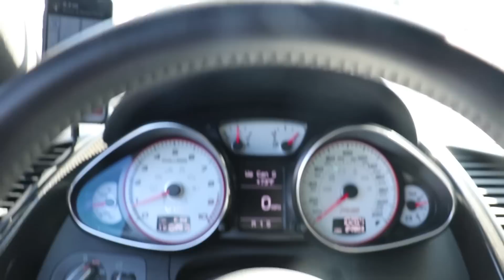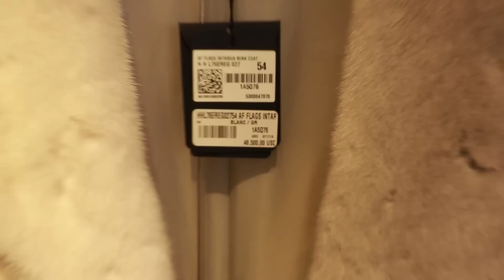How People React to Airing out a Bagged R8 in Beverly Hills [Ultra Roadtrip Ep.7]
I've always wanted to film people's reactions to a car airing out when they think no one is around. Thanks to Air Lift Performance for providing a system that did the job well!